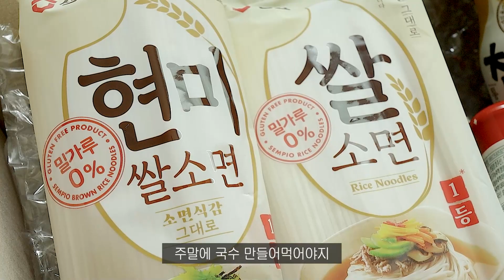sub)식단vlog🍌 여전히 굶지 않고 맛있는 다이어트 식단 먹으며 관리하는 일상 I 가성비 그릭요거트 만들기와 바나나 오트밀 I 다이어트 레시피 브이로그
🎬타임라인
00:25 그릭요거트+아보카도 토스트
그릭요거트 I 서울유유 순수 1.8L (유청만 걸렀어요)
접시 I 스틸라이트
머그잔 I H&M home

02:49 연어스테이크
냉동 연어필렛 I 홈플러스
콤부차 I 티젠
이중유리컵 I 까사무띠

04:01 택배 언박싱+버섯 샌드위치
통밀식빵 I 삼립
발사믹 글레이즈 I 폰타나
접시 I 카네수즈
빨대컵 I 구매불가

06:26 오버나이트 오트밀
퀵오트밀 I 착한상점
카카오닙스 I 넛츠브라더
코코넛 슬라이스 I 이든타운
공기그릇 I 시논샵

08:00 목살구이+낫또쌈장
냉동목살 I 미트포유(쿠팡)
낫또 I 풀무원
우드접시 I 앨리건트테이블

10:09 계란빵 만들기+바나나 두유
레터링 컵,소서 세트 I 브라켓테이블(품절)

12:42 아웃트로

📝기타 제품정보
전자레인지 찜기 I 홈앤하우스
블렌더 I 닌자 BL481KRCO
에어프라이어 I 보아르 혼요
커피머신 I  알롱드
계란찜기 I 위즈웰
피카 쁘띠웍 18cm I 네오플램
원형,사각 손잡이 우드 도마 I 다이소
네오홈즈 시그니처도마(중)
야채 탈수기(중) I 엄마의 찬장